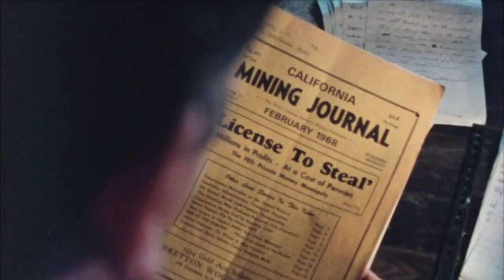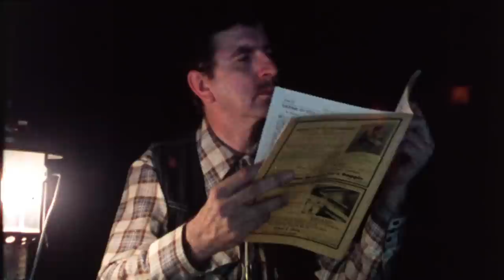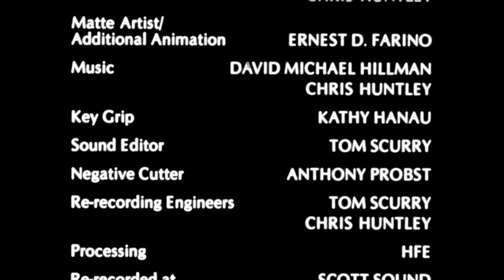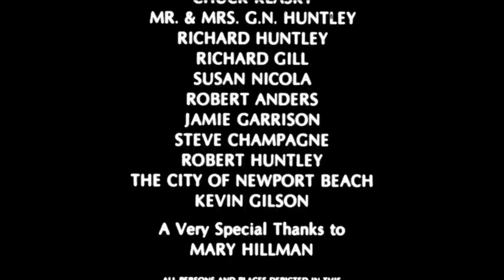THE STRANGENESS | Full CREATURE HORROR Movie HD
Fans of The Descent can't miss this suspenseful creature horror movie from the 80's. A group of explorers surveying an abandoned goldmine are trapped in a cave in, and find themselves at the mercy of a slimy, mysterious creature...

The Strangeness (1985)
Genres: Horror